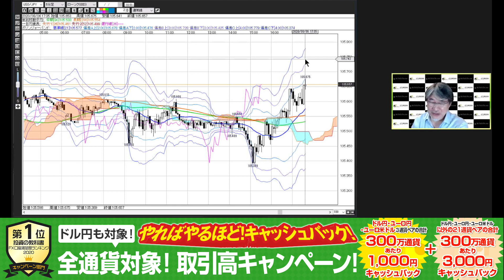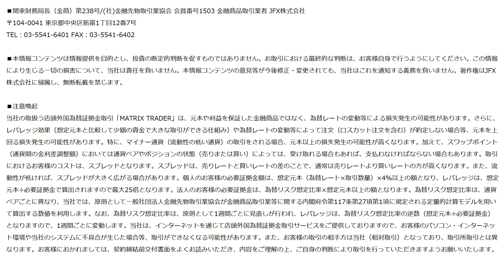小林芳彦がお届けする今晩の相場展望～チャート分析編～【20200806】